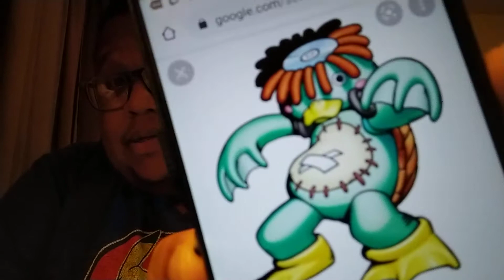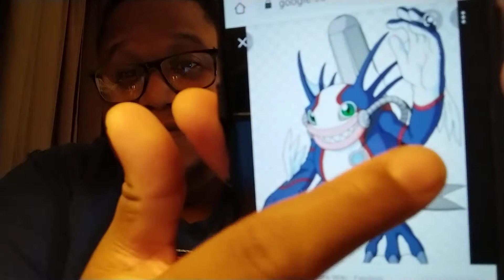Digimon Adventure Episode 60: VIKEMON VENTURES IN THE GLACIER - Review & Summary (Spoilers)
Joe Kido leads his Kido Hot Spring group through the frozen wasteland! After being saved by Mimi Sensei's class trip they find themselves under the attack of pirates! Can Captain Joe protect everyone and figure out the motive of these digital pirates!? Find out by watching and listening now!

Image in thumbnail is not mine and is owned by Toei Animation studio. Digimon is a property of Bandai. Clip used is from Digimon Adventure, and is not owned by me. Also owned by Toei Animation.